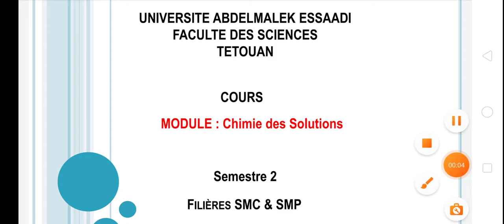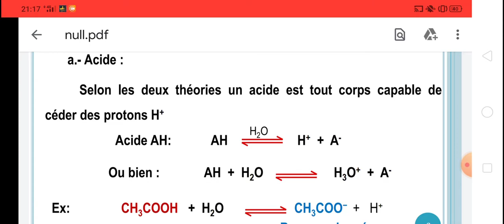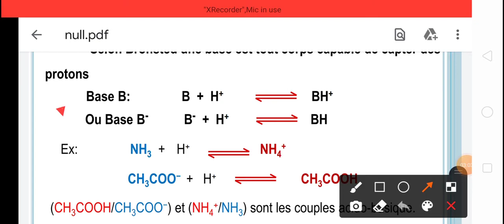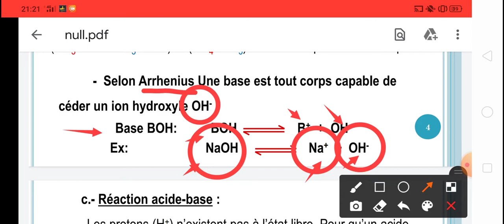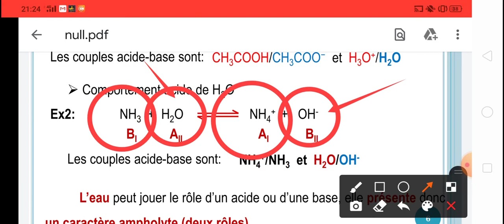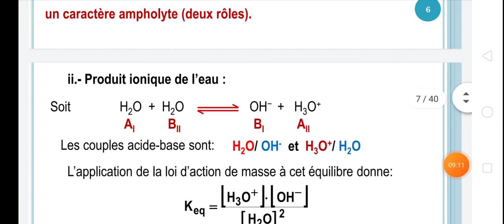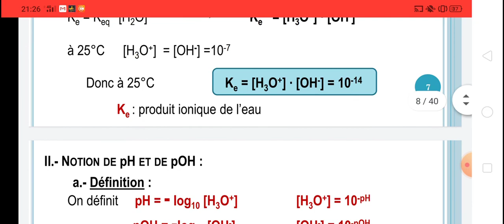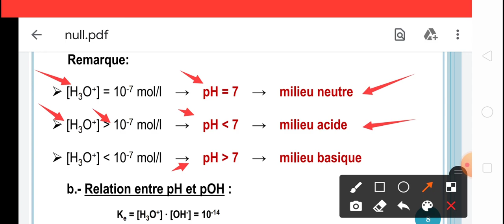Chimie en Solutions Acides et Bases